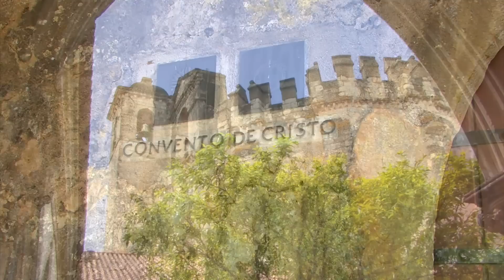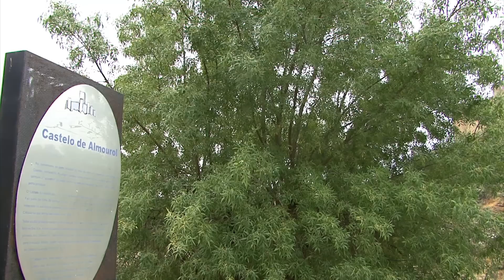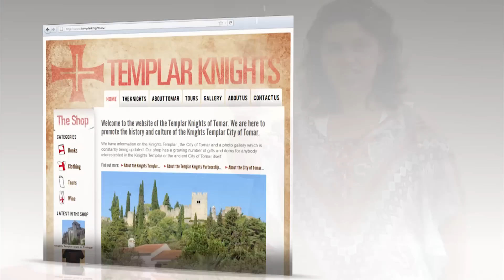Knights Templar Tours in Portugal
The Templar Knights of Tomar Partnership organise Knights Templar Tours in Portugal.  Based in the Knights Templar city of Tomar they offer a fascinating insight into the lives of the fabled warrior monks. or email